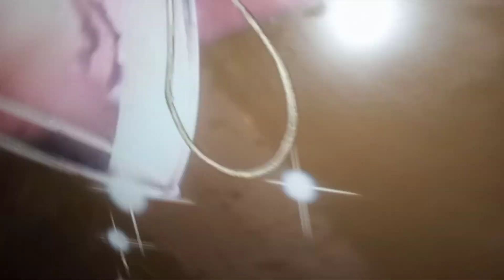sab ne milkar sunhara ka mazak uraya#shaziavlog